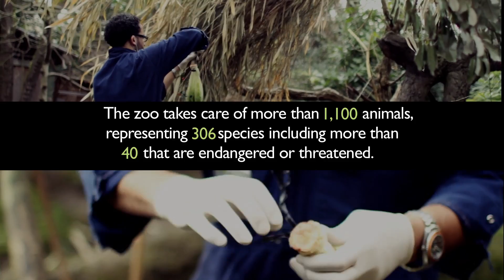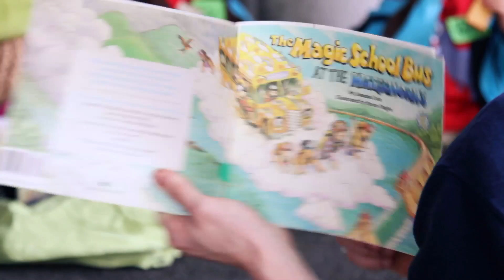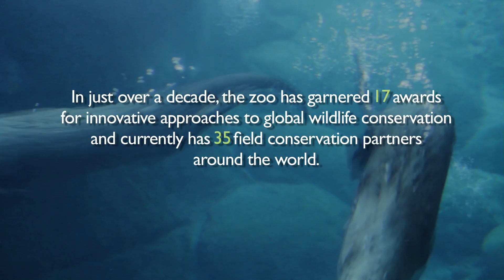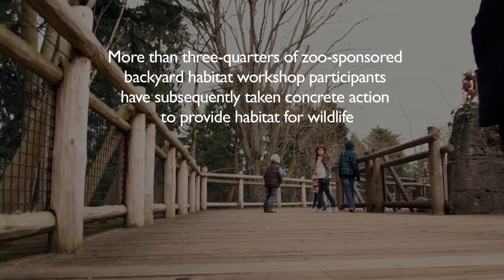thrive! 2012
Produced by Tyler Mayeno.